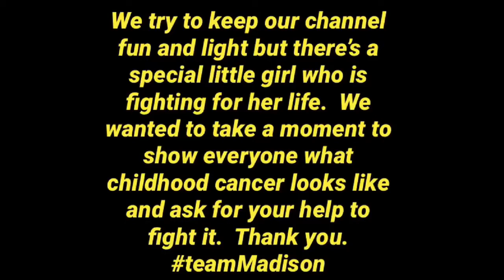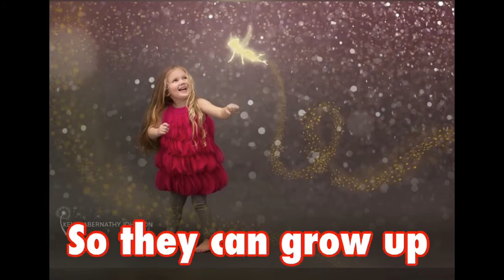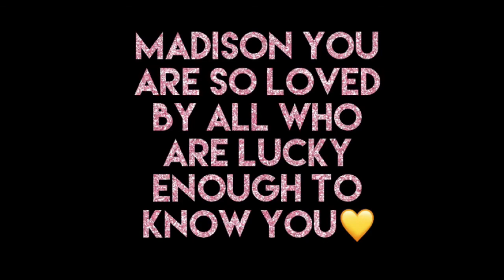This is my Friend Madison. This is What Childhood Cancer Looks Like.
Madison is the 3 year old sister of Addison’s good friend Andrew.  She’s beautiful and sweet and so funny.  To know her is to love her.